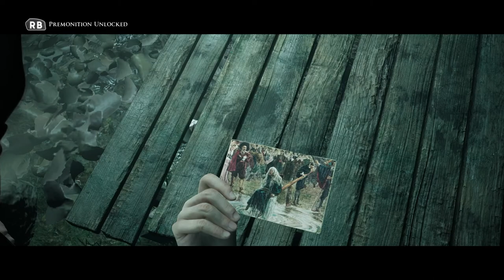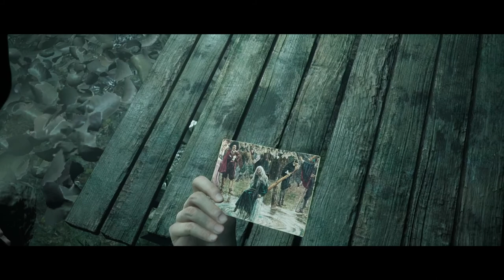Get Ready For JUMPSCARES - LITTLE HOPE #2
GAMEPLAY SERIES WITH STRiKER

BE PRO .. GO GAMING

MY PC SPECS :
Display-15.6" (39.62 cm) display, 1920 x 1080 px